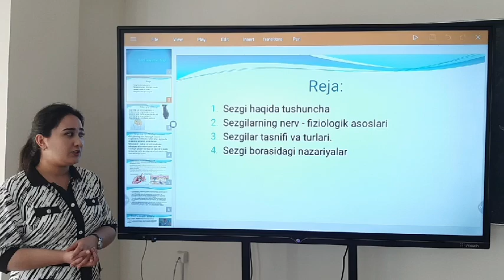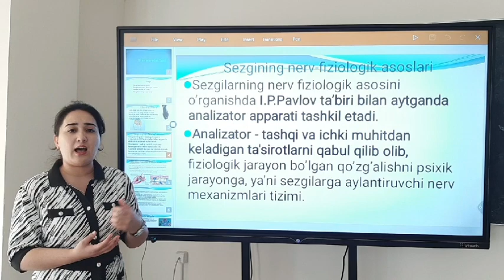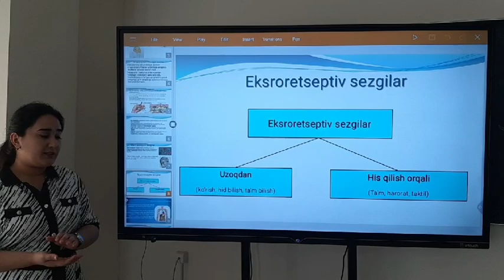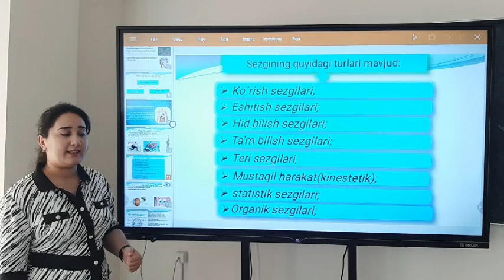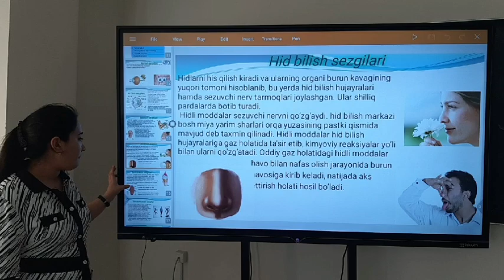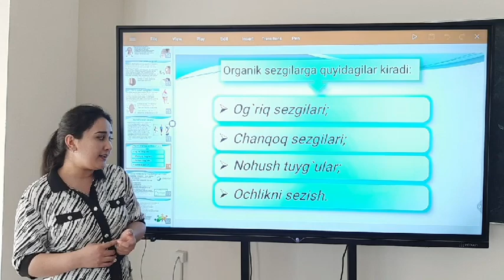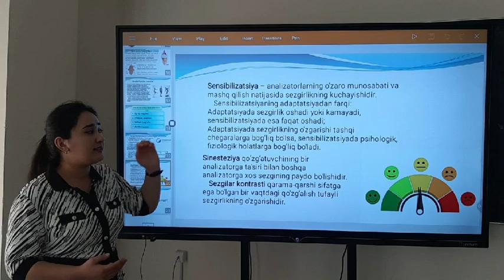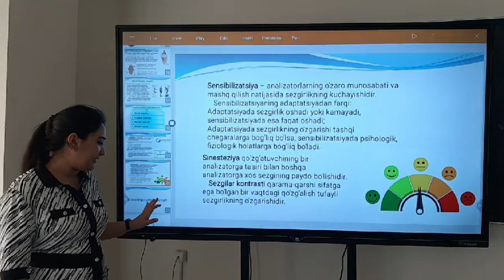Fan: Umumiy psixologiyaO'qituvchi: Isabayeva Dilfuza Komiljonovna. Mavzu Sezgi